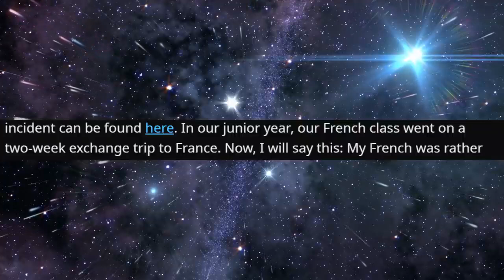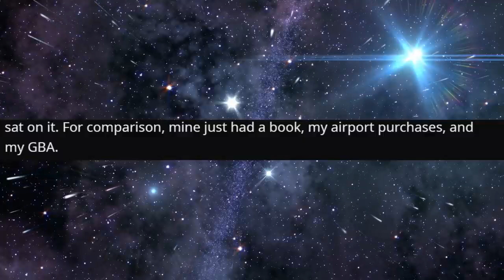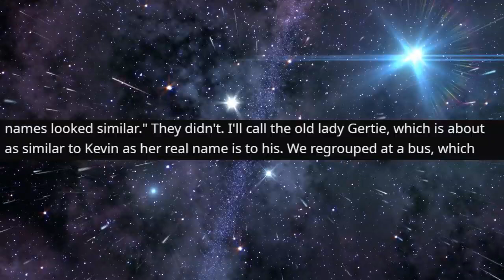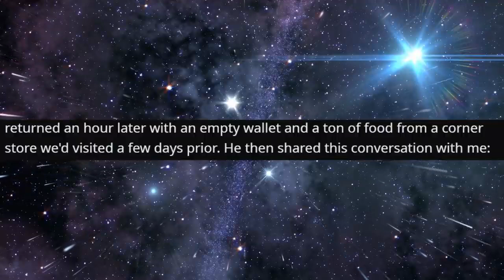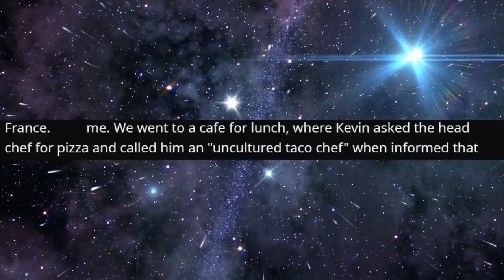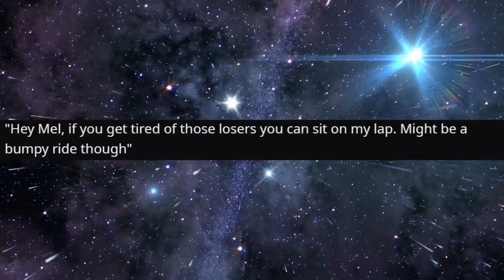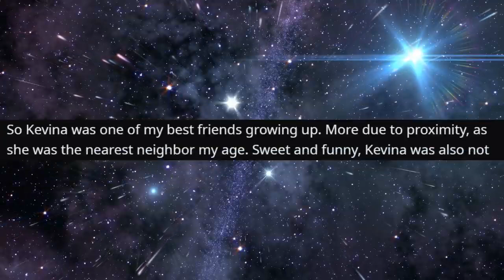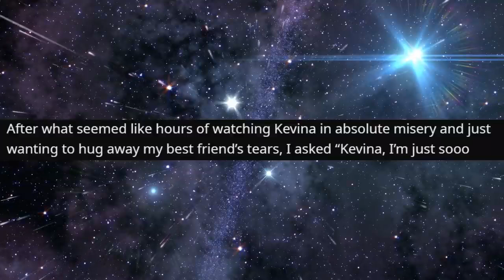r/StoriesAboutKevin -She DYED Her Hair With BLEACH